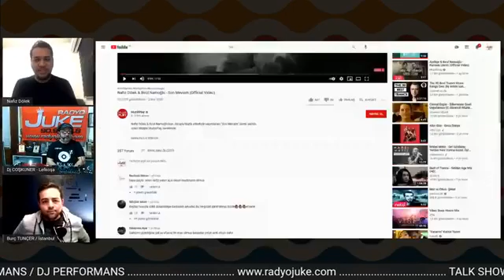Gülşah Sanver Manavoğlu, Nafiz Dölek - Bak Bu Gonuşanlara (17 Mart 2021)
Burç Tunçer & DJ Coşkuner Bak Bu Gonuşanlara
Canlı Yayın Konukları: Gülşah Sanver Manavoğlu, Nafiz Dölek
17 Mart 2021 Canlı Yayını